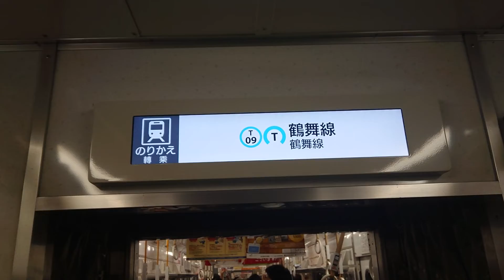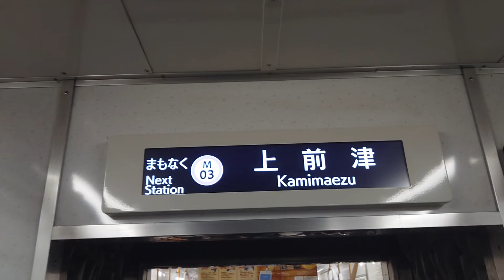名古屋市交通局名古屋市営地下鉄名城線２０００形パッとビジョンＬＣＤ次は東別院から上前津まで日立製作所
僕からお知らせがありますお仕事の中はＳＯＮＹＦＯＲＡＸ４５は使うないです旅行とプライベートで使いますお仕事の中はスマホで撮影してます大変申し訳ありません名古屋市交通局名古屋市営地下鉄名城線２０００形パッとビジョンＬＣＤ次は東別院から上前津まで日立製作所僕は市バス一切に乗りません苦手ですみなさまチャンネル登録よろしくお願いいたします再生回数よろしくお願いいたします１０００人までよろしくお願いいたします